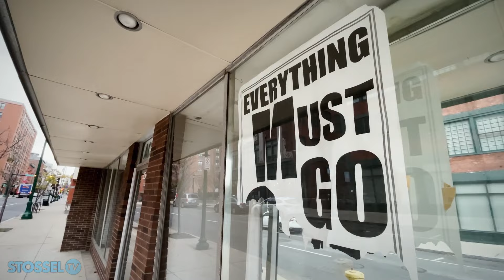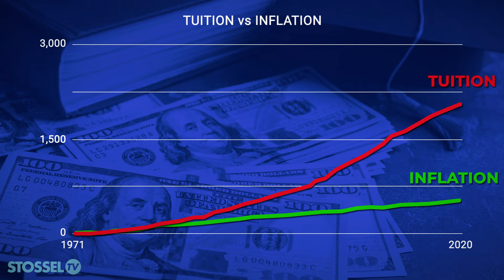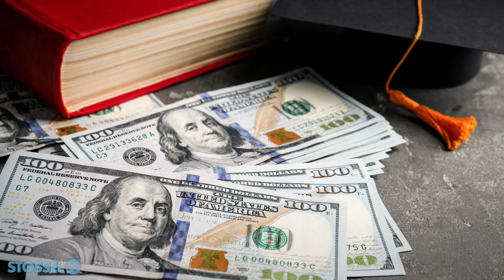Freeloader U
Colleges get massive subsidies and tax breaks.  They get rich.  Taxpayers and many students are hurt.
Yale University's dining halls don’t have to pay any property tax.

That's unfair to surrounding restaurants, who do have to pay.

Yale does well with its tax breaks. It has a $31 billion endowment. Harvard has $40 billion.

Yet we taxpayers keep giving them more.

In addition to the tax breaks, the US gives colleges cash grants and guarantees more than $1 trillion in student loans. It's how colleges have gotten away with jacking up tuition at 4 times the rate of inflation.

This hurts both taxpayers and many students. Today, almost half don’t graduate in six years.

Students end up with "$80,000 in debt, without a degree to show for it,” says Inez Stepman, an education policy researcher at the Independent Women's Forum.

Colleges say they deserve every break because they’re making wiser citizens. But Stepman says, "They're not making wiser citizens. They're making citizens who hate their country."

I push back: "Most colleges educate ... rather than indoctrinate."

"I wish that were true," she replies. "I was part of the College Republicans, so we were registering voters ... I actually had a professor walk up and spit on me. We had another professor call us the Nazi Youth."

Taxpayers shouldn't subsidize that.